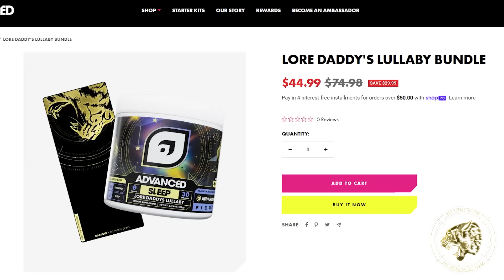Destiny 2 Lore - The Psions, The Shadow Legion & The Future of the Dread. Yirix, Nezarec & Otzot?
Destiny 2's Lore and Story tells us about what's happening to the Dread, the Psions and the Shadow Legion now that the Witness has been defeated. It looks like the Psion Yirix might be looking to unite the Shadow Legion by securing the allegiance of the remaining Dread. There are also questions about whether Otzot and Nezarec have a roll to play in the future of the Psions' story.